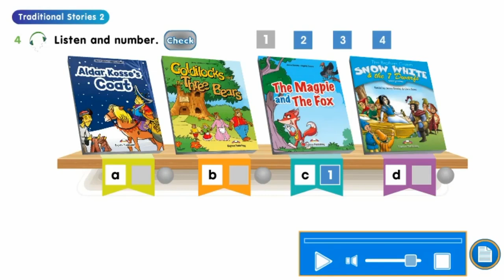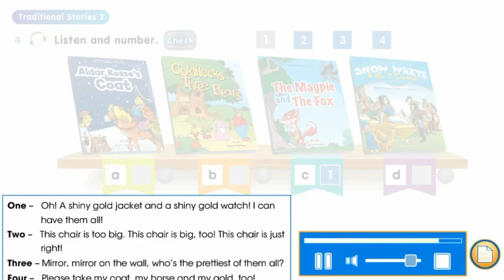Smiles 4 Module 2 Values in Myths and Legends